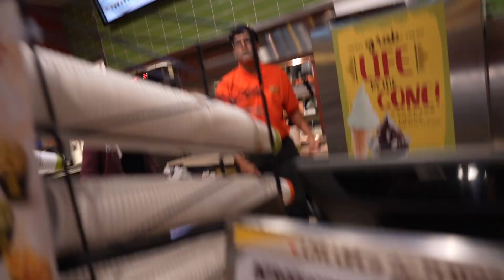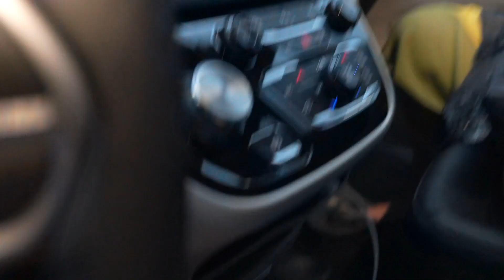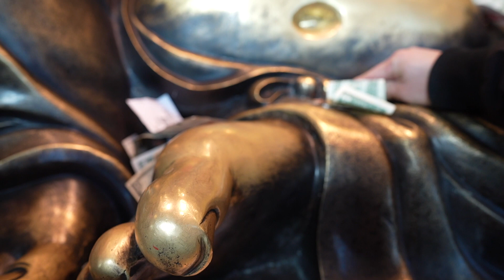My first year as a Youtuber!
Thank you to everyone that supported me in my youtubing venture. What a fantastic first time experience! I went through all the footage and made a vlog of all the clips that didn't make the cut. Hope you guys enjoy it.